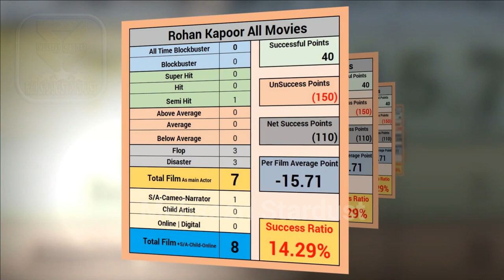Rohan Kapoor Box Office Collection Analysis Hit and Flop Blockbuster All Movies List | Filmography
Films Actor Rohan Kapoor Hit or Flop Blockbuster All Movies List. Budget Box Office Collection Bollywood Records & Analysis, Success Ratio, Filmography and Upcoming Movies List. Rohan Kapoor ki Hit aur Flop Filmen, Rohan Kapoor Hit or Flop Box Office Collection All Films List. Rohan Kapoor is a Hindi actor and singer, son of Mahendra Kapoor. He started his film career at the age of 16 as an assistant director with Manoj Kumar for the film Kranti. After that, he became active on the stage with Shafi Inamdar and even acted for two of his most popular plays - Neela Kamra and Adaa. his best movies are Faasle (1985), Love 86 (1986), Imaandaar (1987), Mera Naseeb (1989), Wohi Bhayanak Raat (1989), Sur Asur (1990), Masti (1994), Police Ke Ghere Mein (1996), Mulaqaat (2002), Mahakali (1988), and Aag aur Angaray (1990). Today मेहसान स्टारडस्ट / “Mehsaan Stardust” Made this video for entertain people with valuable information.